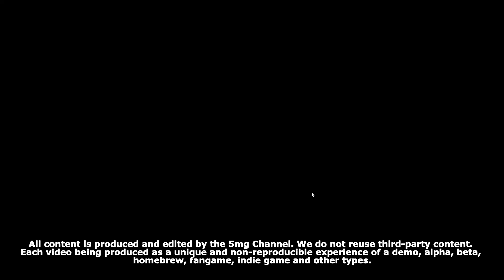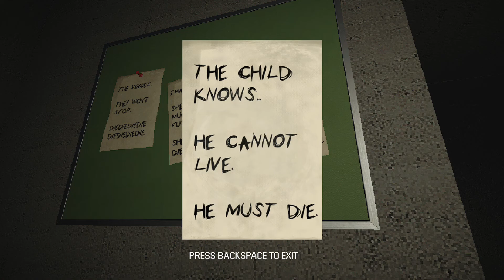FATHER: THE TRUTH: Discover the Terrible Truth Involving Your Father in This Horror Game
Father: The Truth is a short indie horror game that was produced by TyroByte and published on February 2nd of this year on the itch.io platform. In the game, you control a young boy who wakes up in the middle of a rainy night. You read a message left by your father, saying that he and your mother went out to dinner. However, this message is questioned after seeing bloodstains on the wall of the house, in addition to strange sounds coming from other places. It's up to you to unravel the secrets that happen in the house while you sleep.

Our Low-cost PC:
- Video Card